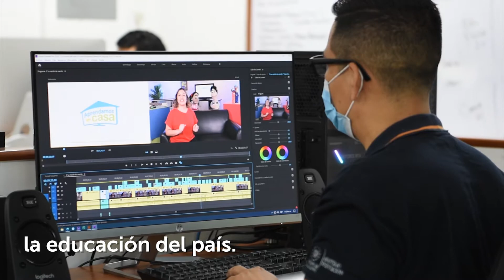Segundo aniversario del INFOD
En el Día del Maestro cumplimos dos años de trabajar por la dignificación docente y queremos ratificar nuestro compromiso con el magisterio y la educación del país.